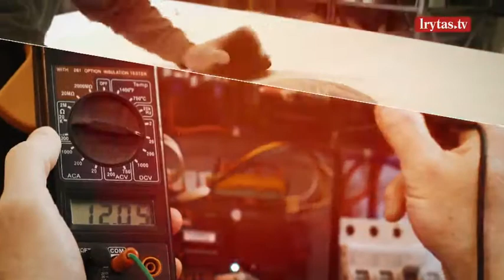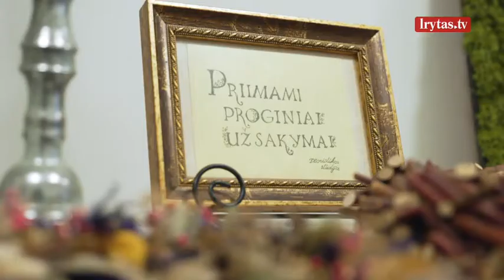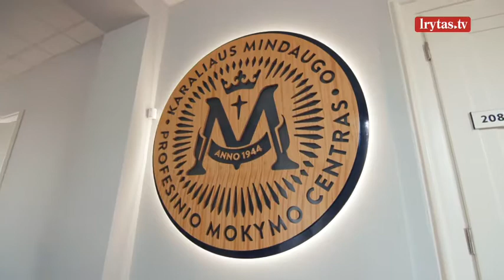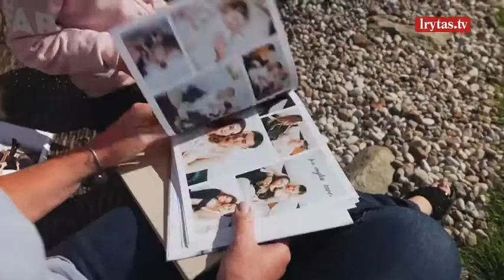„Kuriantys Lietuvą. Pameistrystė“ 2022-09-10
Televizijos laidų ciklas „Kuriantys Lietuvą. Pameistrystė“ pasakoja realių pameistrių tikras istorijas, kurie, pasirinkę savo profesinį kelią, įgyvendino svajones ir Lietuvoje susikūrė tokį gyvenimą, apie kurį svajojo. Šio televizijos laidų ciklo tikslas – supažindinti potencialius pameistrius, mokymo įstaigas ir darbdavius su pameistrystės plėtra Lietuvoje. Populiarinti šią profesinio mokymo formą bei pristatyti sukurto ir jau sėkmingai veikiančio mechanizmo privalumus. Taip pat pateikti specialistų, prisidėjusių prie pameistrystės plėtros Lietuvoje, įžvalgas bei komentarus, kaip Lietuvai sekasi šiandien ugdyti modernios Lietuvos naują pameistrių kartą. Laidas žiūrėkite kiekvieną šeštadienį 17 valandą per „Lietuvos ryto“ televiziją.